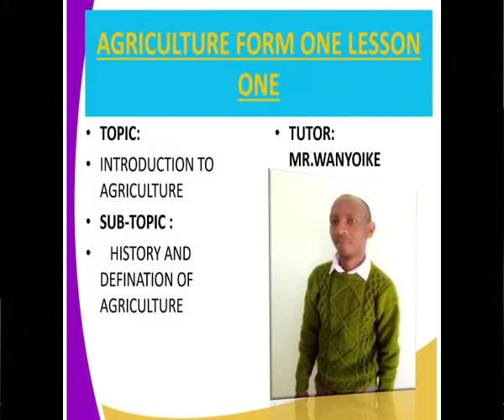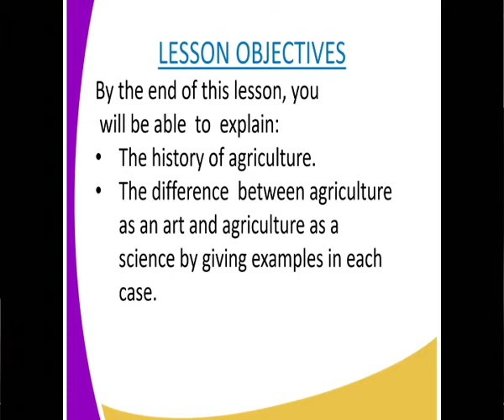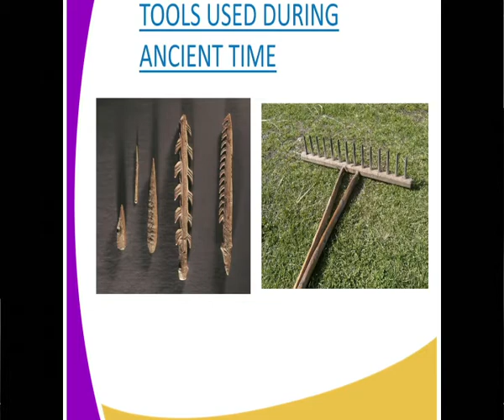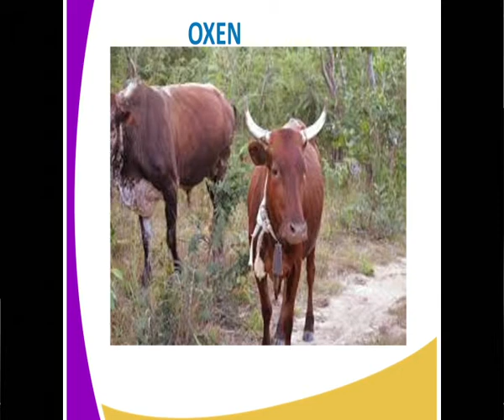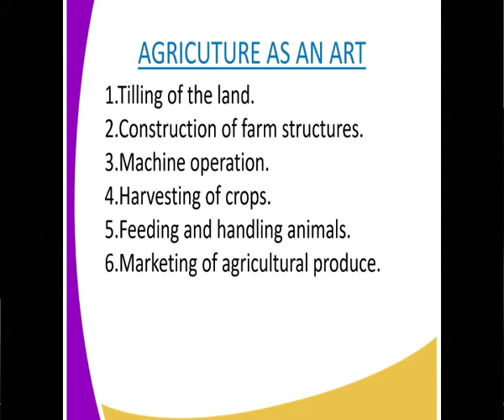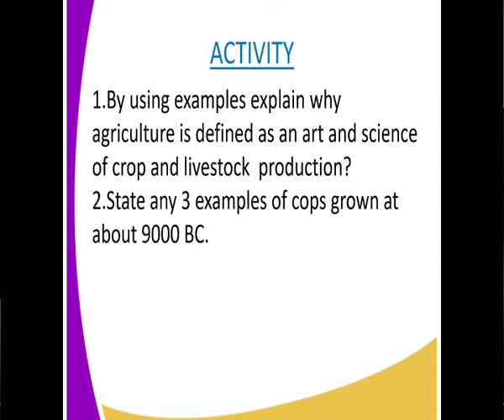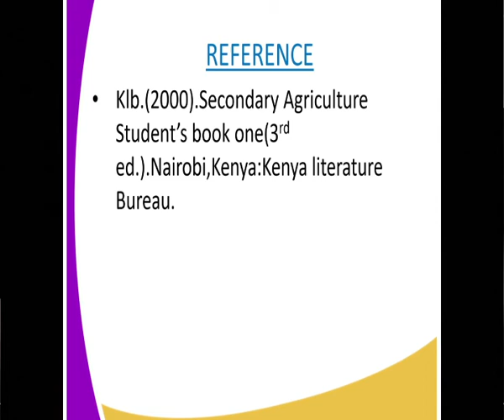agriculture form 1 Introduction to agriculture History and definition of Agriculture lesson 1